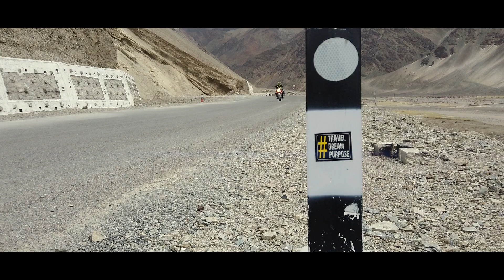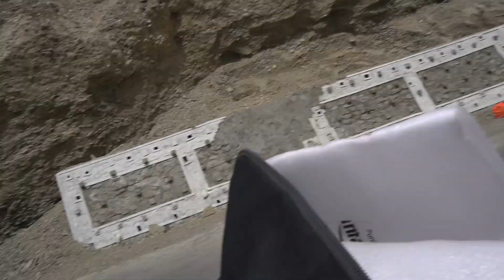aaj sonam ki wajha se bach gye || tyre blast on highway || ARMY CANTEEN FOOD || ep-05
aaj hum nikle hai  leh se hanle jaane ke liye lekin aisa kaise ho sakta hai ki hum Ladakh ride me ho aur koi din bina adventure ke chle jaaye so chliye ek aur adventure ride par HANLE

TRAVEL MORE DREAM MORE & FIND YOUR PURPOSE